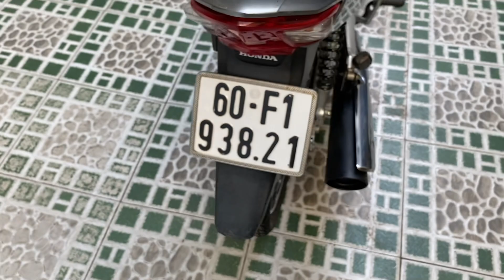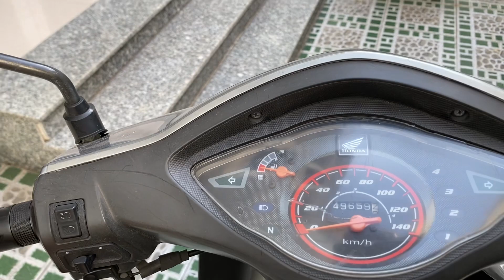Chuyên Xe Cũ Giá Rẻ Wave Alpha 2015 Zin Đẹp LH 0918608869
Giá : 13Triệu
Cửa hàng xe máy Hữu Hóa
Địa chỉ :941 khu phố 2 , Phường Tân Hiệp  , Biên Hòa , Đồng Nai